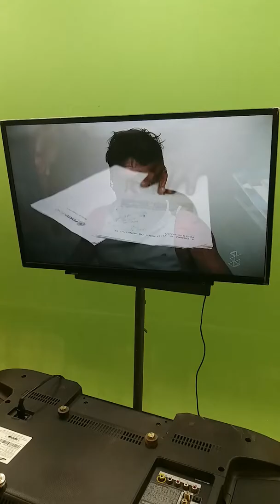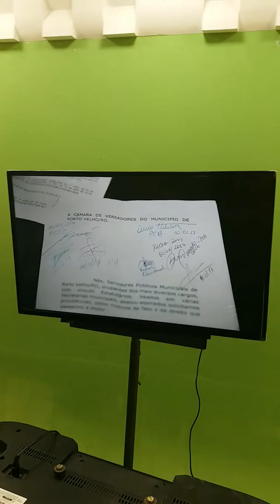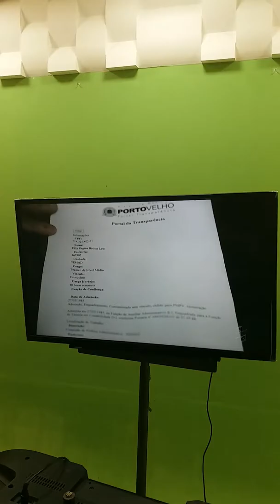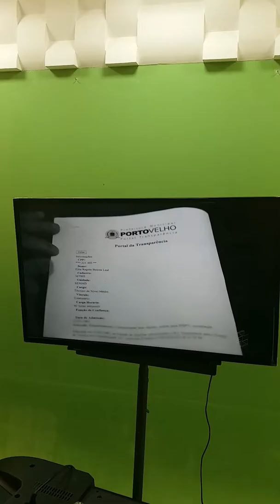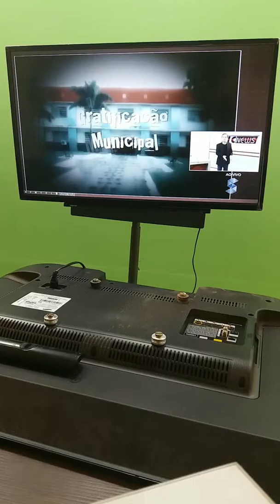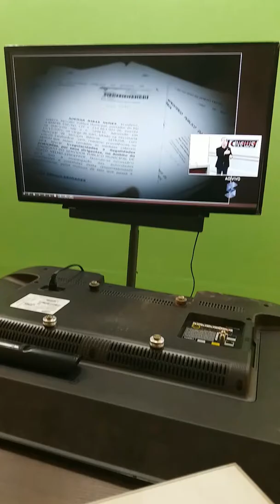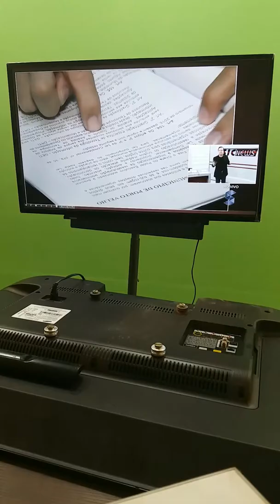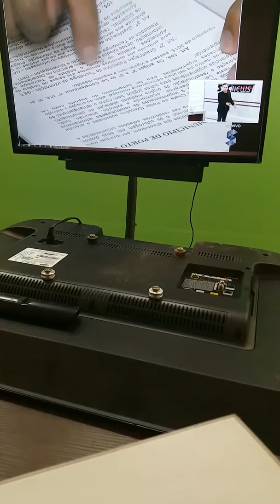Acórdão entre vereadora e prefeito